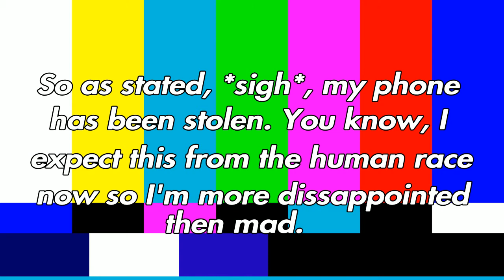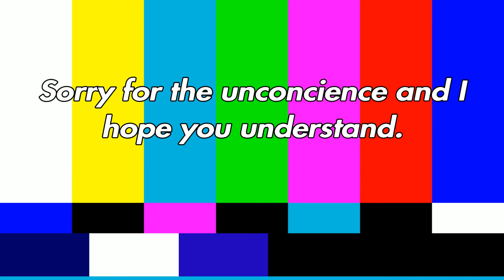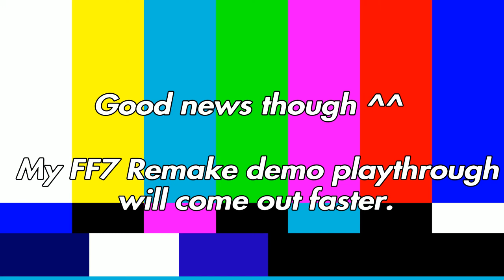Again new temporarily changes to my youtube channel: